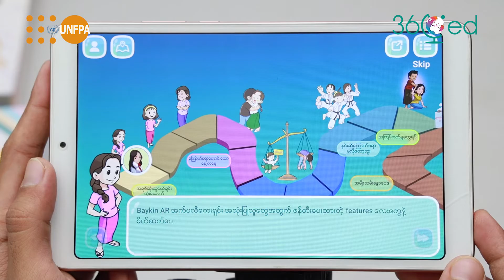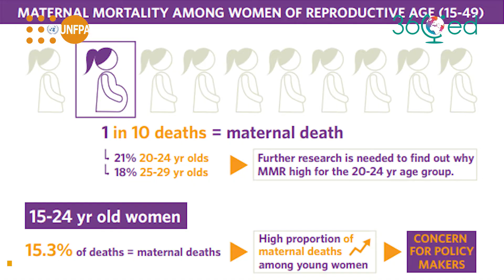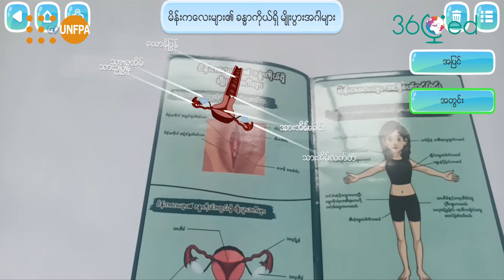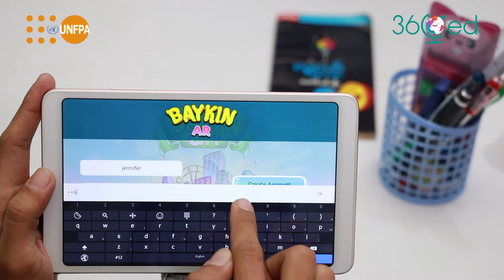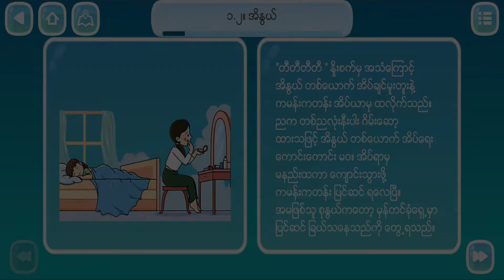Bay Kin 2 New Version